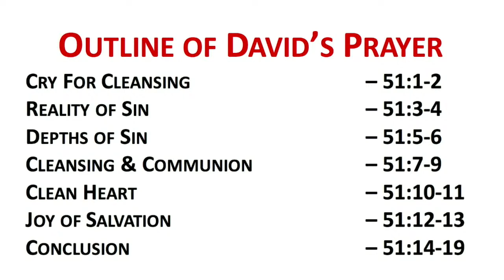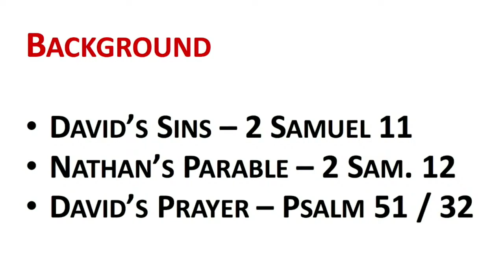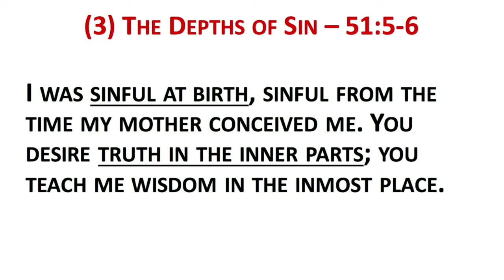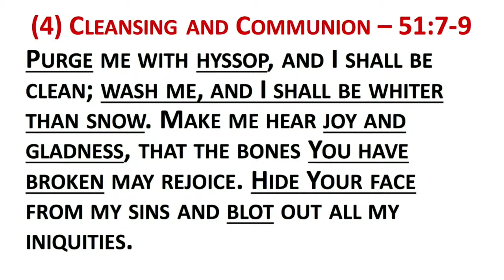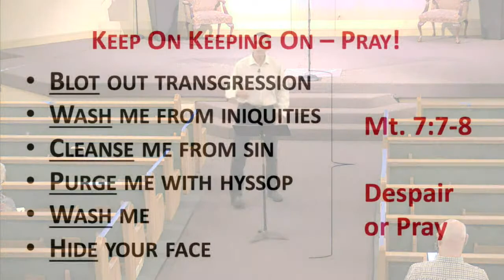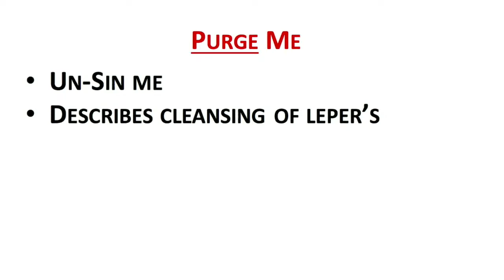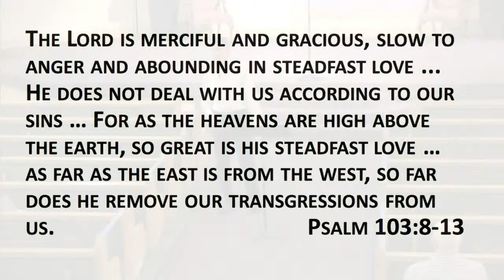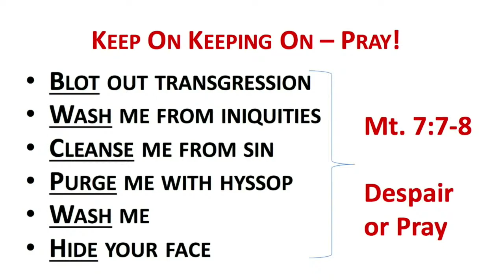Sept 13, 2020 -Auditorium Class